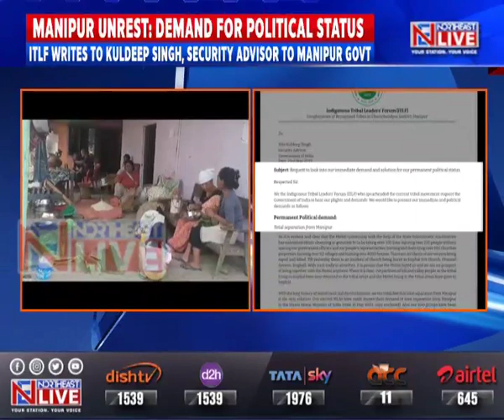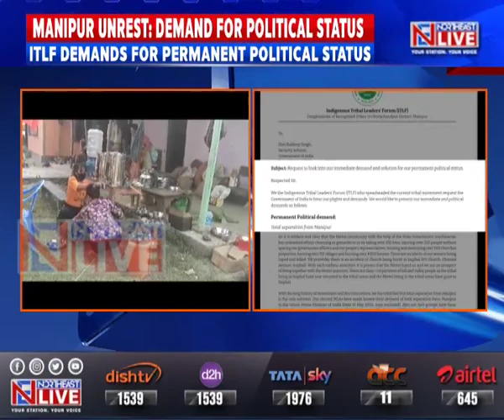ITLF demands for permanent political status in Manipur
The Indigenous Tribal Leaders’ Forum, or ITLF, a conglomerate of tribes in Churachandpur District of Manipur, has written to Kuldeep Singh, the Security Advisor to the Manipur Government, to look into their immediate demands and a solution for permanent political status.